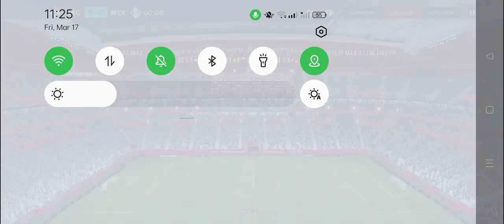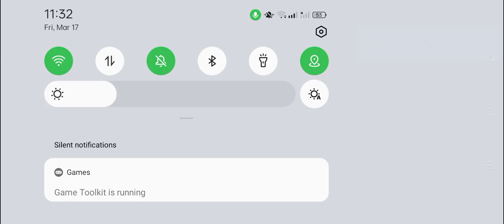Fifa world cup football games soccer Argentina v Mexico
আসসালামু আলাইকুম।  প্রিয় ভিউয়ার্স আপনাদের সবাইকে স্বাগতম। আর উপভোগ করুন সকল Online games. আশা করছি  আমাদের সাথেই থাকবেন। ক্ষুদ্র ক্ষুদ্র চেষ্টায় এগিয়ে যাব ইনশাআল্লাহ।  ধন্যবাদ সবাইকে।